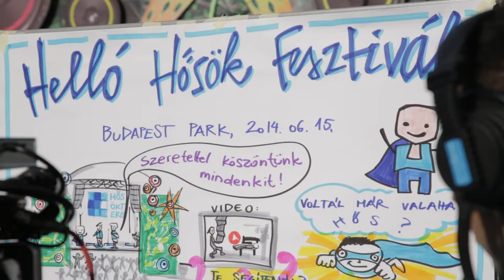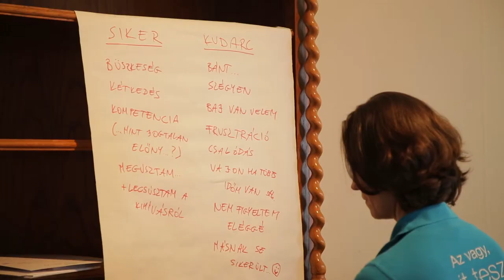Hősök Tere 2013-2019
Célunk, hogy egy elfogadóbb, előítéletmentes társadalomban éljünk! A Hősök Tere 2013 óta tesz azért, hogy megmutassa az embereknek, hogyan tehetnek egyéni és csoportszinten is a közöny ellen! A változás veled kezdődik!